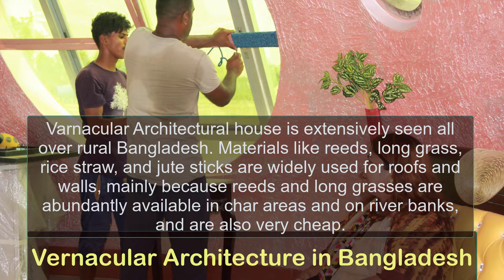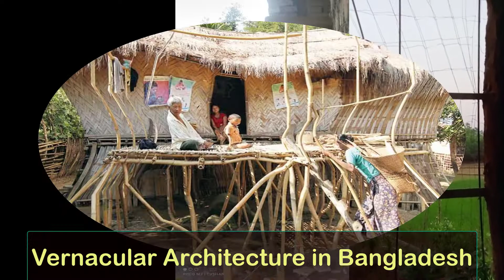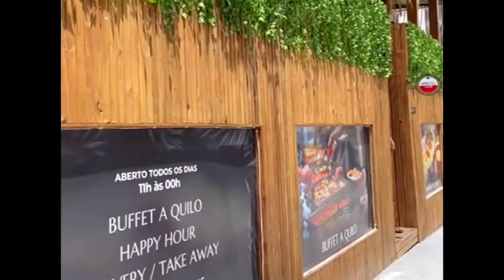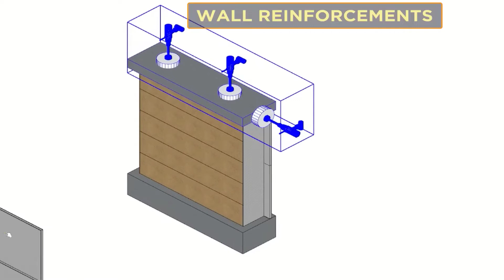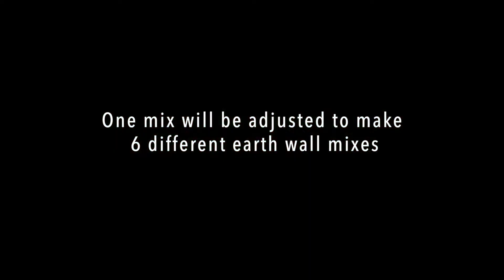Vernacular Modern and Smart Architecture system in Bangladesh. Eco-friendly Building and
Vernacular architecture system in Bangladesh is sustainable affordable socio-economic science, technology, innovation, and cultural architecture research-based consultancy master planning-based production and development company. Partnering for Solutions for Sustainable Development

ARCHITECTURE,NATA,JEE,JEE MAINS PAPER 2,IIT,IIM,VERNACULAR ARCHITECTURE,DK CHING,FORMSPACE AND ORDER,WENASA INDIA,NASA,INDIA,CONSTRUCTION,CIVIL ENGGINEERING,ENGGINEERING,NATIONAL ASSOCIATION OF STUDENTS OF ARCHITECTURE,COUNCIL OF ARCHITECTURE,COA